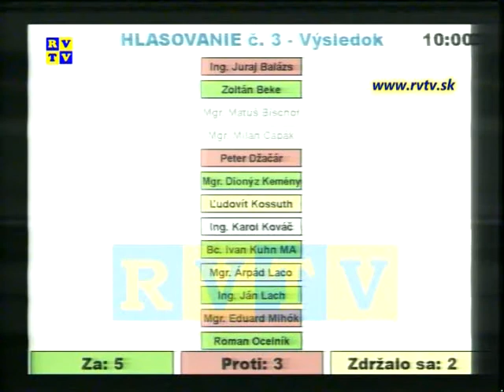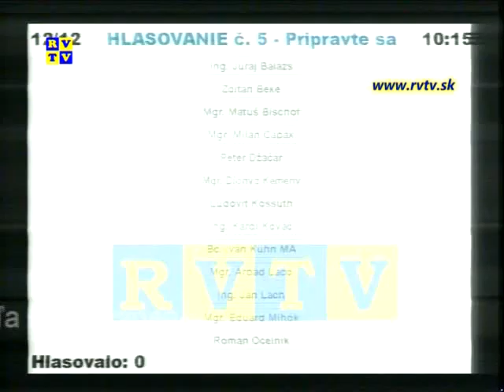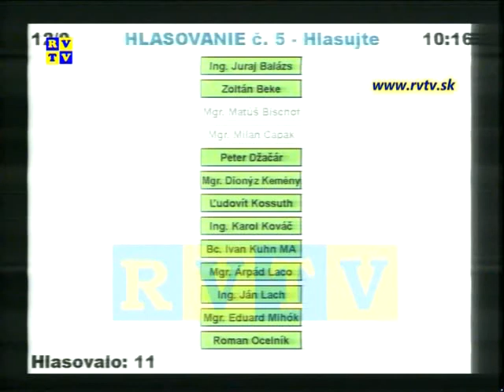Mestské zastupiteľstvo 27.3.2017